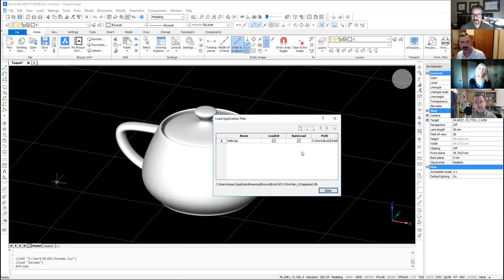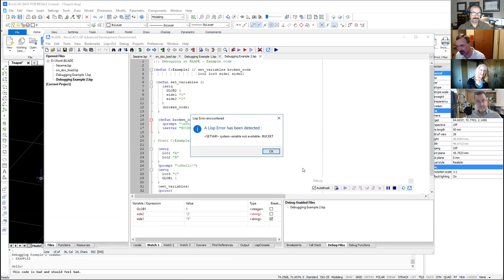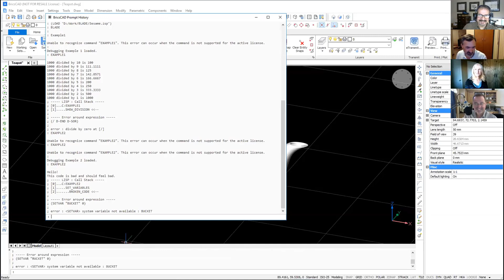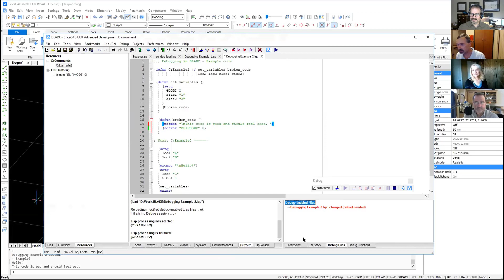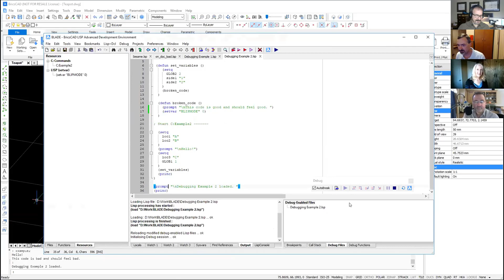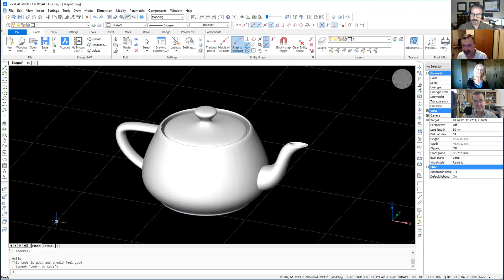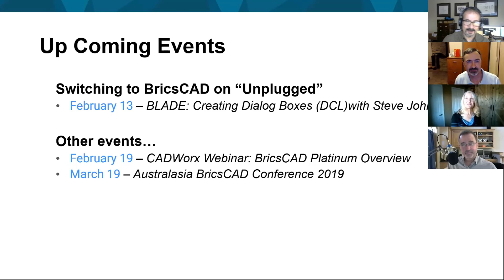BLADE Debugging LISP with Steve Johnson - “BricsCAD® Unplugged”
Debugging LISP with special guest Steve Johnson. The team show you how to debug LISP using BLADE: BricsCAD LISP Advanced Development Environment.

BLADE: Debugging LISP
• Different kinds of load and starting a debugging session.
• Starting, stopping and carrying on.
• Locals and watches.
• What to do after making a change.